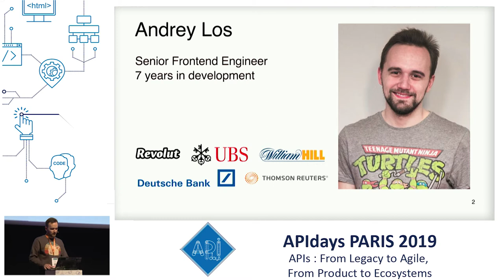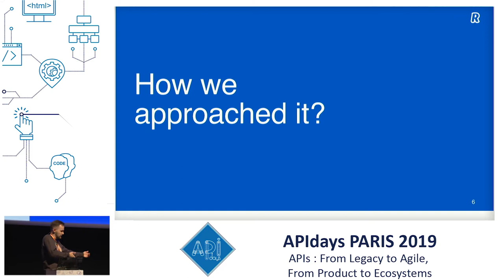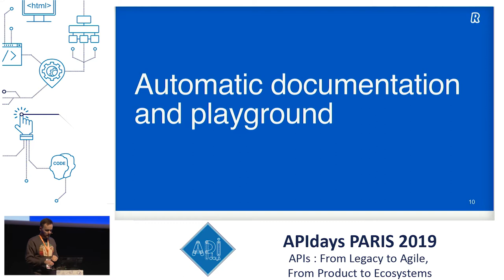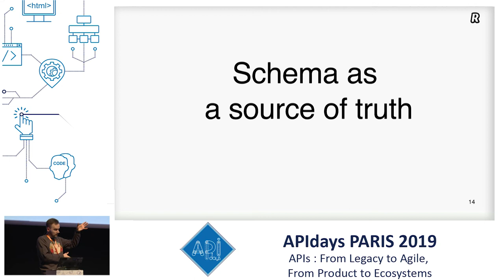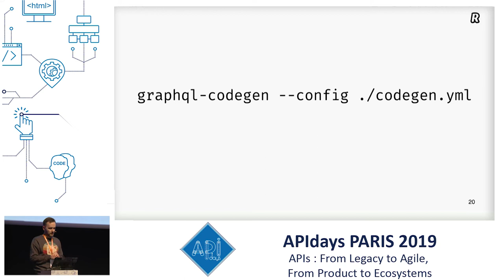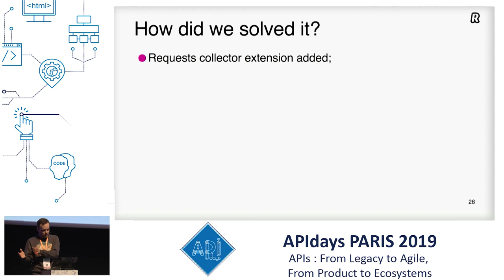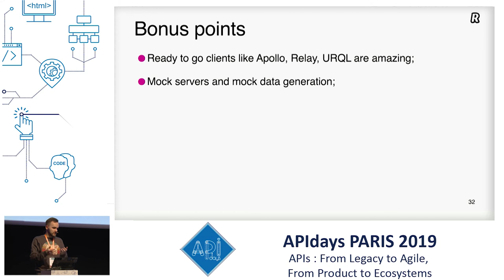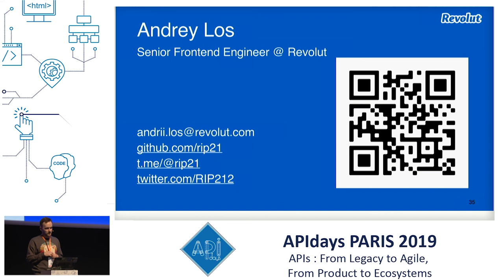GraphQL Client’s Eye View: Reasons, Numbers, Facts, Andrey Los, Senior Front-End Engineer @ Revolut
GraphQL Client’s Eye View: Reasons, Numbers, Facts
Andrey Los, Senior Front-End Engineer @ Revolut